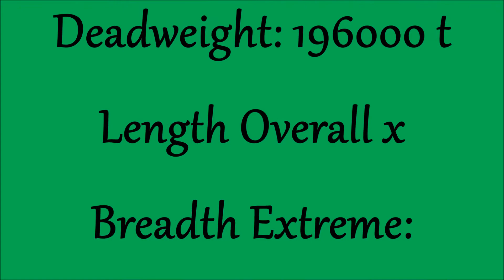aankomst Maren Maersk in het Beerkanaal Europoort